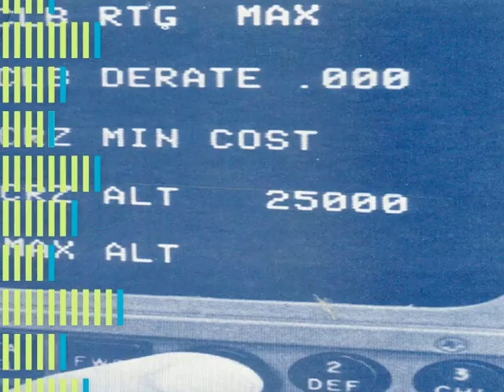Music on Tv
TV Jingle for Japanese Music Program "Music on Tv"